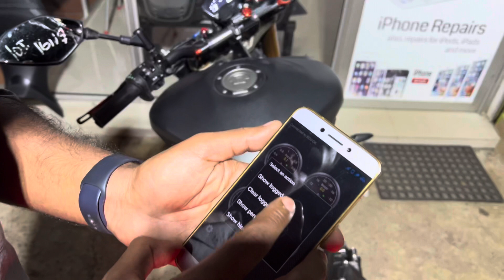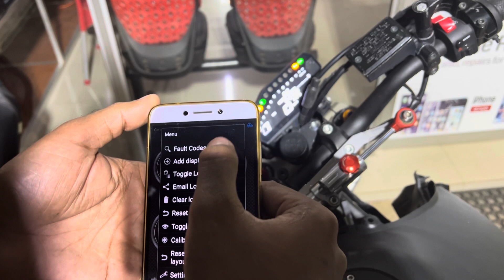How to off check engine light Yamaha bike (Mt9/Mt10/R1/R6)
Green computer- bandaragama